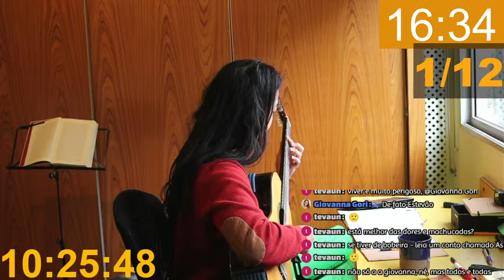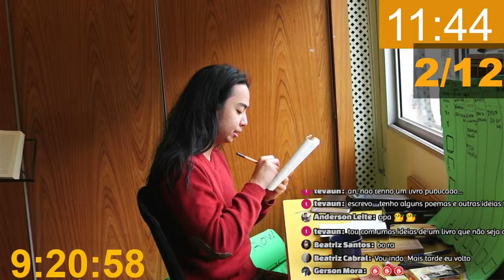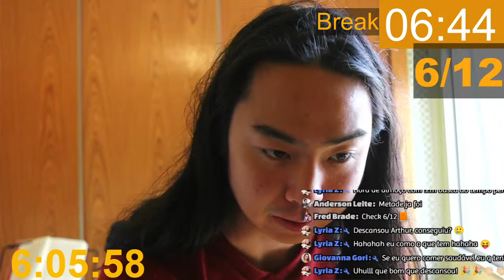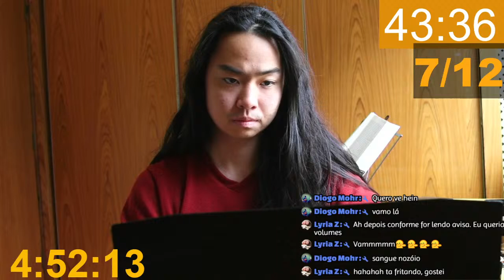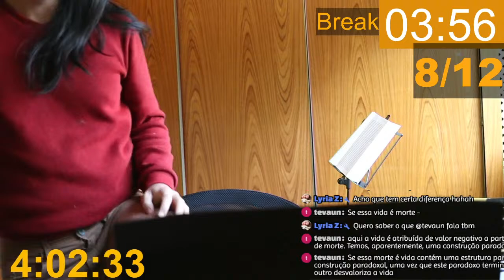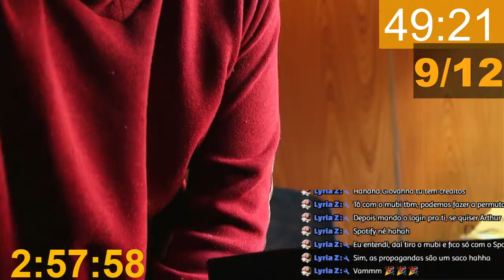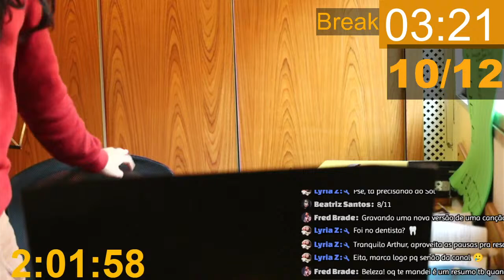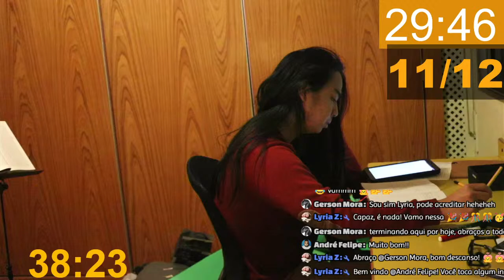Study With Me Live | DAY 39 | 12 Hours Everyday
Welcome to my study with me live! Let me tell you a very brief story about me:

As a kid I was isolated and bullied. I was very shy, had a lot of acne and was terrible at sports.

When I was 12 years old, I started to learn the guitar and for the first time in my life I felt I could actually be good at something.

After taking classes for a while I started to perform in small school presentations, and it felt really nice to be appreciated by teachers and colleagues. I could see admiration in the eyes of those who had only looked at me with contempt. I then decided to take music seriously and never looked back.

12 years and 10000+ hours of practice later my dedication towards my passion started to pay off.

In the past few years I was invited to perform in the Netherlands, Colombia, Sweden, US, France and many Brazilian cities. I also won national and international competitions and recorded my first album, selected as one of the best instrumental CDs of the year (2019 - Embrulhador). On social media my performances seemed to please people, so I started posting videos and some of them got hundreds of thousands views, allowing me to get to more than 40k followers on Instagram. As a result better concert houses started to invite me more often, and I was finally able to make a living as an artist.

During this fantastic period I also got to know my greatest Idols and was warmly welcomed in wonderful places that I never expected to visit, let alone perform.
I still have a long way to go and a lot to improve as a musician, so I won't stop working/practicing/studying anytime soon.  That's why I invite you to join me in my journey!

Every single accomplishment in my life was the result of dedication and endless hours of study/practice/work. But I know it can be hard to study for long periods of time by ourselves, so this Study With Me Live Sessions are also a way of gathering hardworking people and staying motivated to reach our dreams.
I'll be livestreaming my study sessions every day from 10 am to 10 pm (GTM - just convert GTM to your country's time zone), and it will be a pleasure to have you around!

Questions in English, Português, Español, Français and Deutsch (Anfänger)🙂